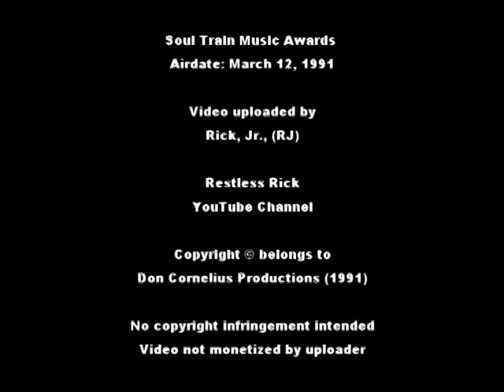Vanity & Will Smith Present R&B Song of Year Award (ST) in 1991 [J. Gill--Mariah--En Vogue--Hammer]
Vanity, Will Smith, and Take 6 were presenters at the '91 S.T. Awards.  They presented the award for R&B Song of the Year.  The nominees were Johnny Gill, Mariah Carey, En Vogue and M.C. Hammer.

Rest in Peace to the beautiful entertainer, Vanity (Denise Katrina Matthews) 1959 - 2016.  Sadly, and coincidentally, Vanity passed away the same year as Prince (Prince Rogers Nelson).  You both are missed by your fans.          RJ